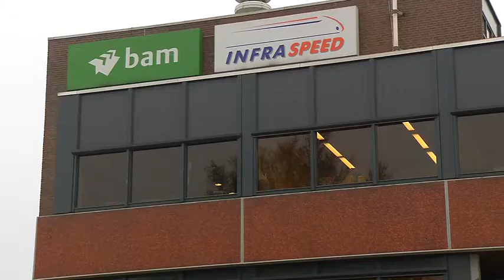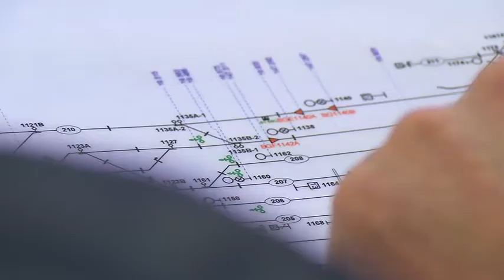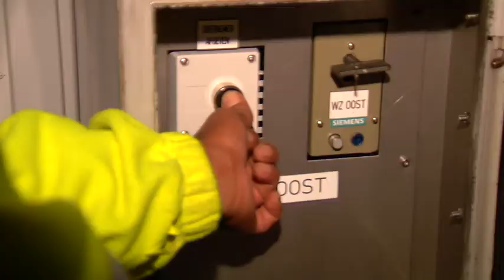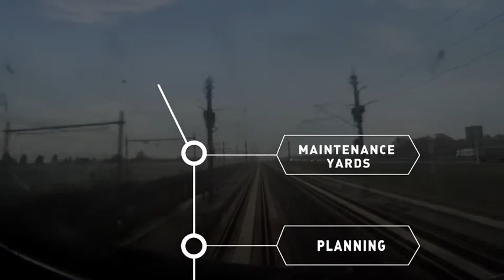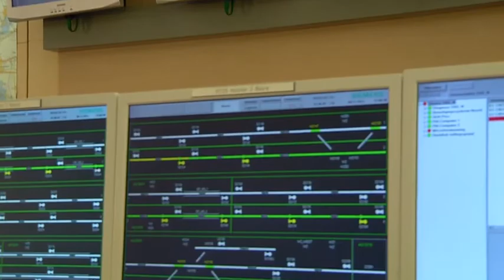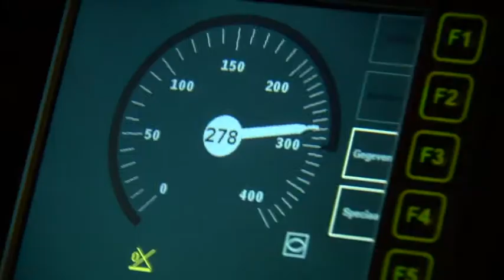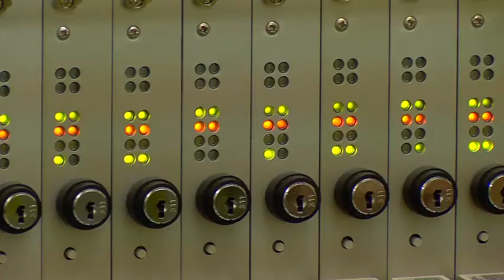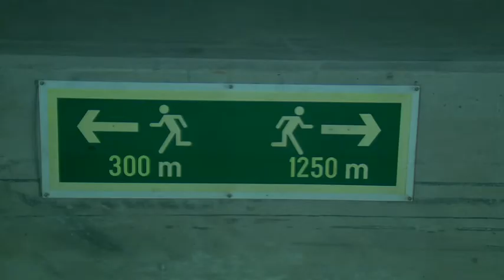Infraspeed Maintenance BV - corporate film